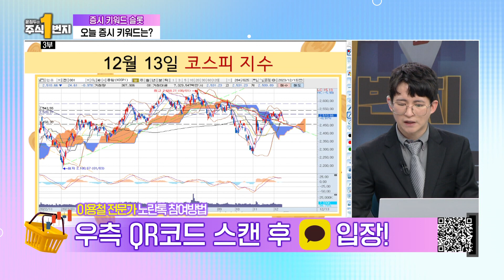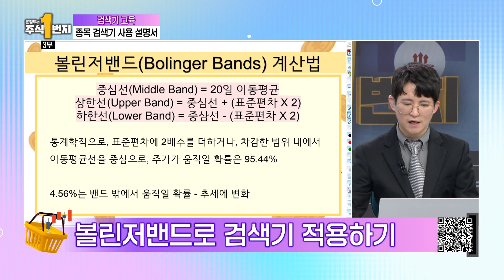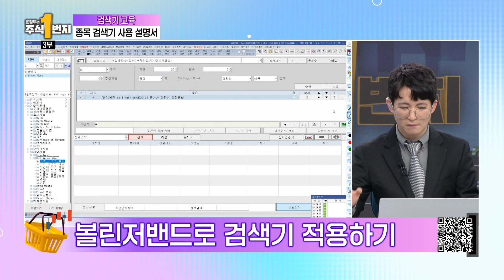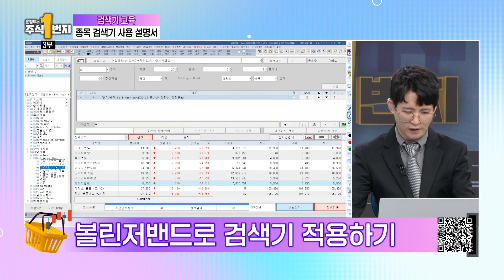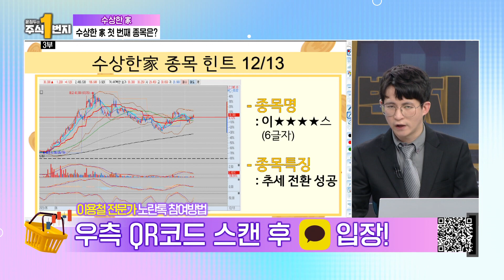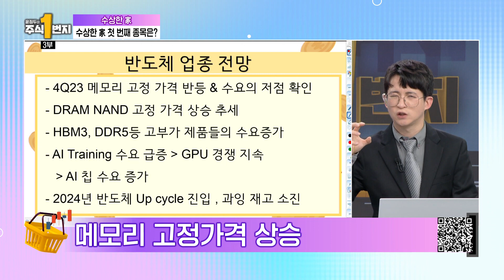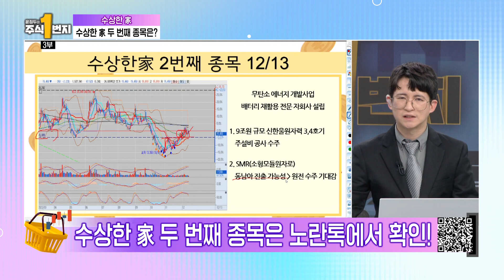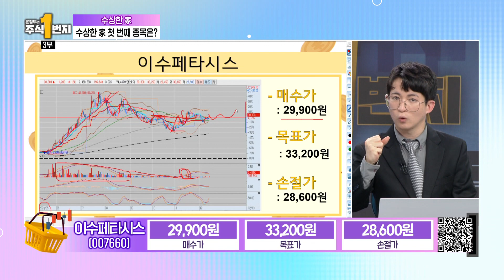[주식1번지_수익자판기] 2023.12.13 3부 풀버전